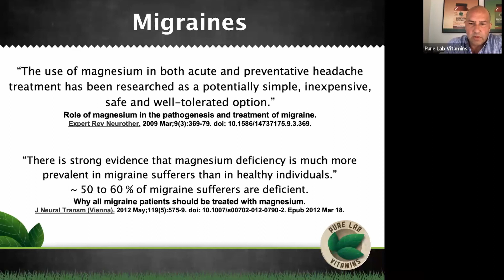Migraines and Magnesium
Cyrus discusses how to use Magnesium Glycinate to manage migraines.